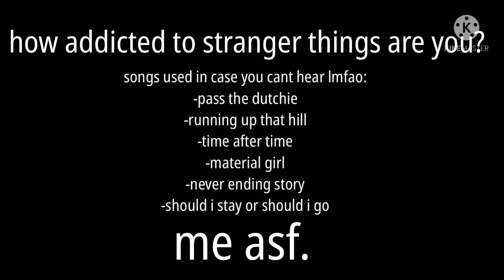LOUD NOISE WARNING!! stranger things songs :)